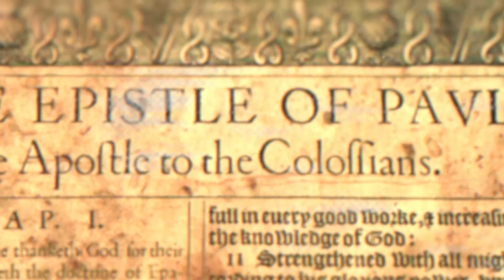PART 2 | Colossians